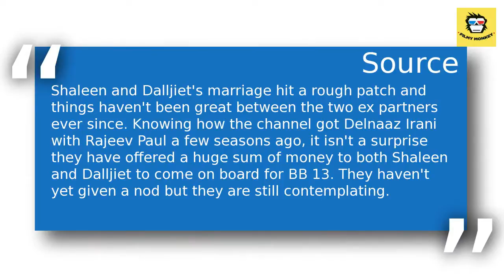After Delnaaz and Rajeev, another Estranged TV couple to participate in Bigg Boss 13?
After Delnaaz & Rajeev, the makers of 'Bigg Boss 13' are now planning to rope in  another estranged TV couple for Salman Khan hosted show.